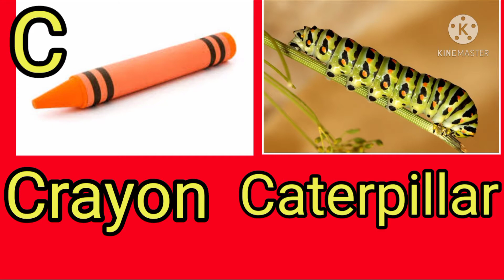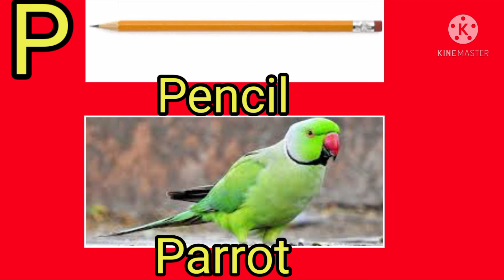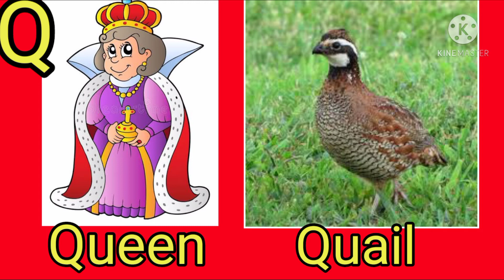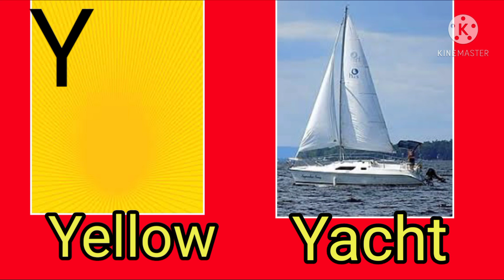A to Z big letter words with spelling